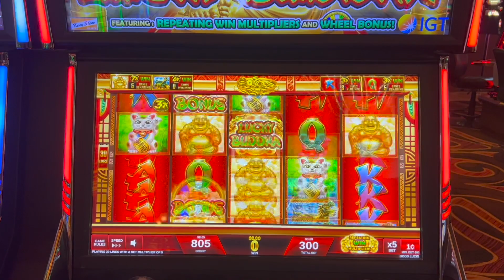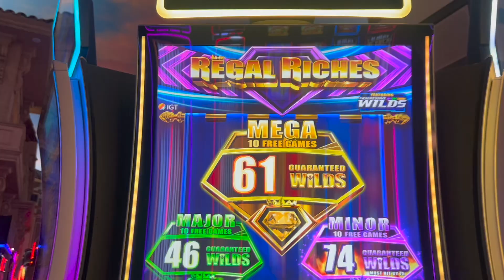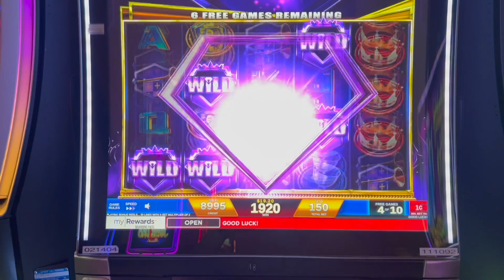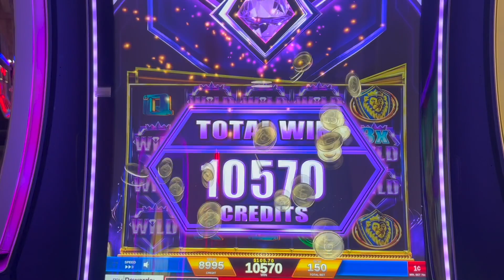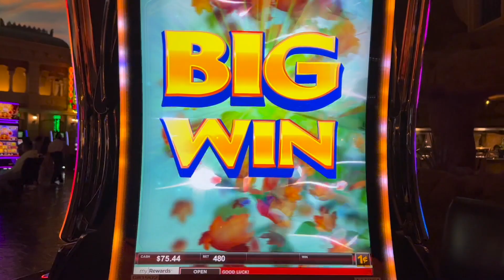LUCKY CHARM!! Gambling on St. Patricks Day!! ☘️🌈☘️🌈☘️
Having a little St. Patrick's Day fun.  Showcase a few different machines.  My channel showcases gambling in Vegas and doing most things that I do fast, gambling, eating, driving, ect.